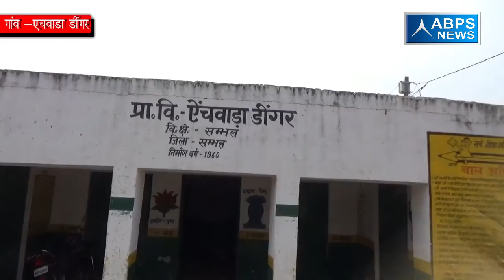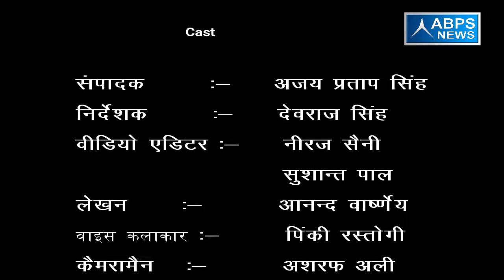ग्राम एचबाडा डिंगर , ब्लॉक संभल, जिला संभल